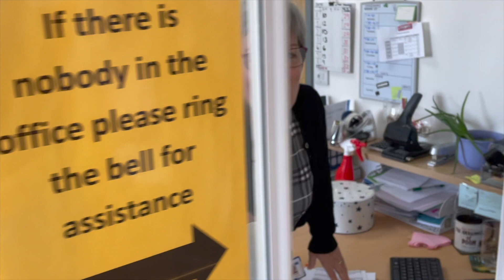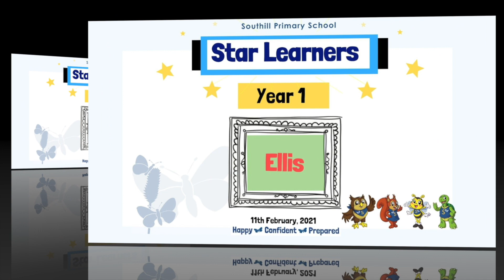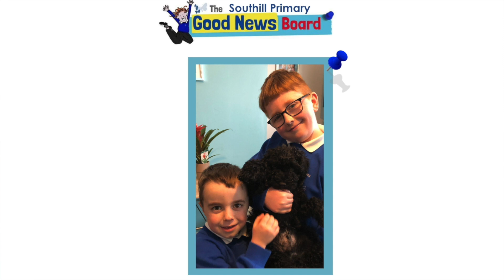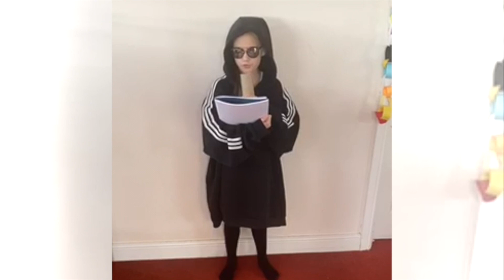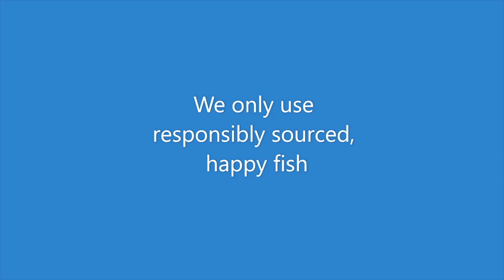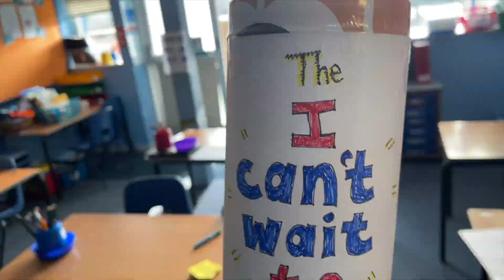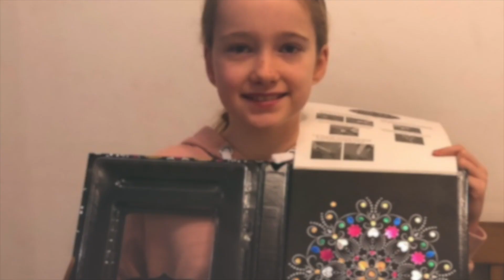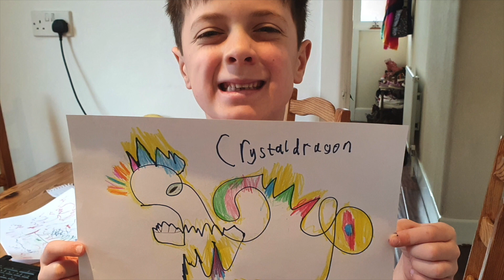Southill Primary Whole School Virtual Assembly 11th February, 2021